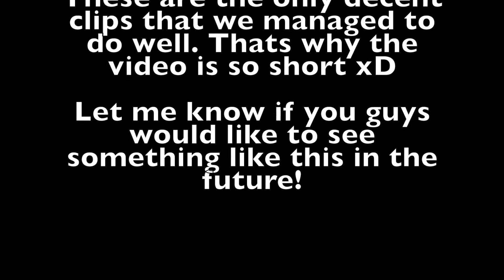ARSENAL GOAL RECREATIONS!!!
Attempting to recreate some goals from last season w/ Seb. Video was shot in Samoens in France. I know we did not get many clips but some of the goals we attempted were difficult and we had limited filming time. Please give me some FEEDBACK in the comments so I know how to improve next time I make a video like this. Fifa 17 next week

Apashe- Fuck boy
Vanic x Aquilo- Losing you
Major Lazer feat. Wild Belle- Be together (Gioni Remix)

If the artist/producer or anyone who has ownership wants any of the music I use in my YouTube videos removed due to a copyright issue, please contact me via and I will try and get back to you in the following 48 hours to resolve the issue.